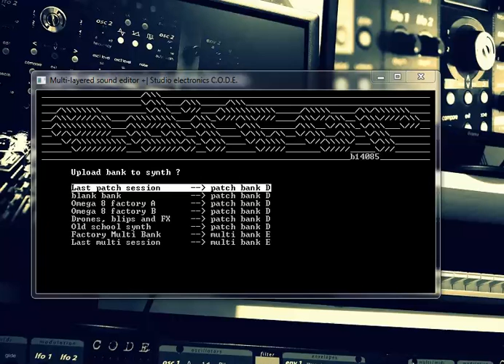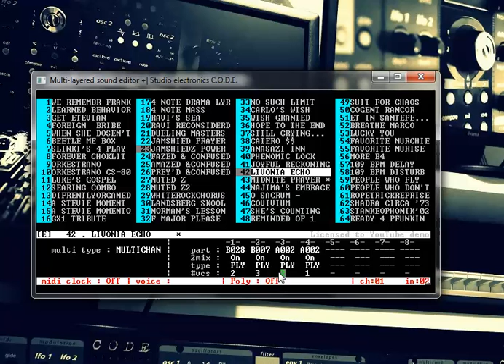Studio electronics CODE 8 / now it's easy to deal with multi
With CODE editor, no need to use the front panel or to stress the Q knob of your synth to configure a multi. All is done with the software, in real time, while playing. Select patchs, change volume, set split point, add or remove voices in parts of a multichan. All is now quick and easy.